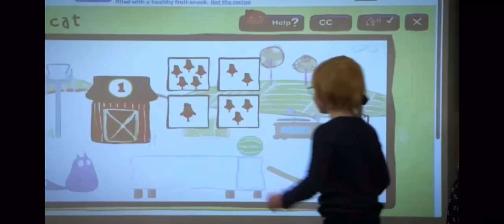PBS Kids Program Break (2021 KUAT/AZPM) #4